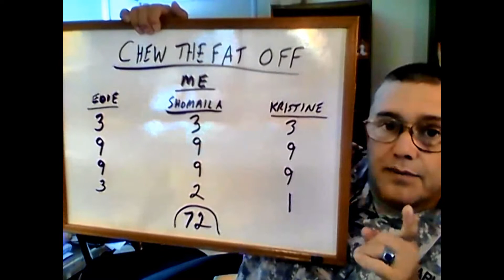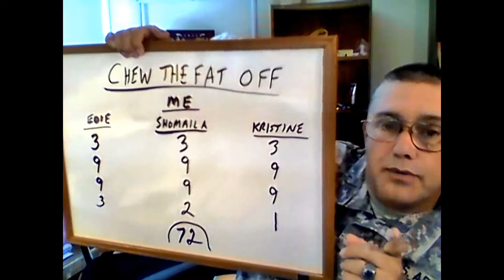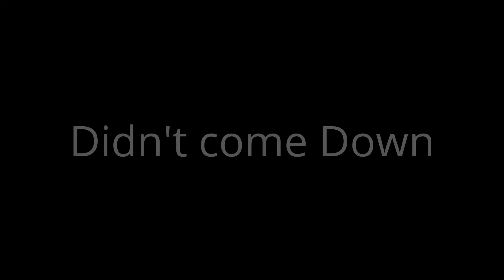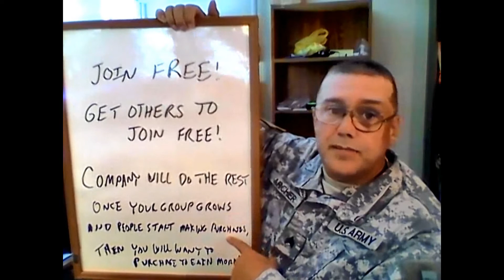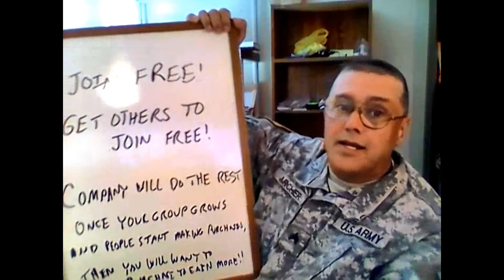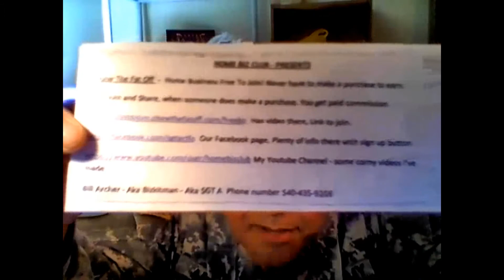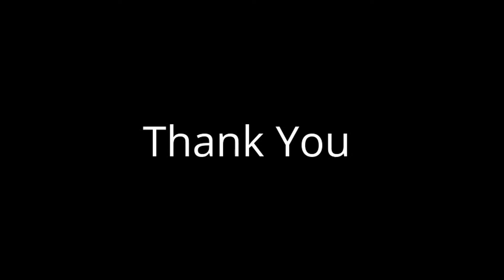Chew the Fat Off Update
As I mentioned here is my Group page link: This is to get more informantion and you can sign up from there.

Here is the actual replicated site that the company provides for every member.